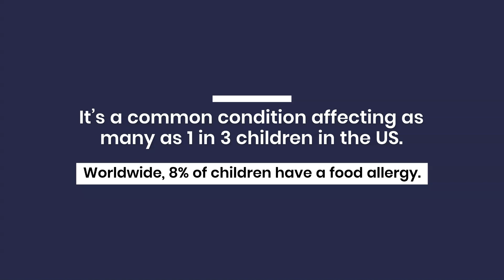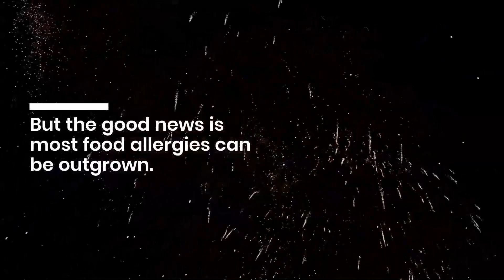Does My Child Have Food Allergies? Here’s What You Need to Know.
We find that not many parents aware of food allergies until something happened on their kids. In this video, we will tell you:

1. How to Know If Your Child Has Food Allergies
2. What Happens When Your Child Has Food Allergies?
3. Can My Child’s Food Allergy Be Treated?
4. How to Manage Food Allergies in Children